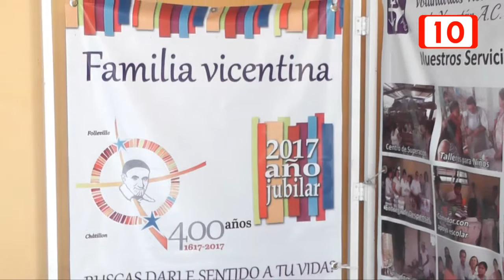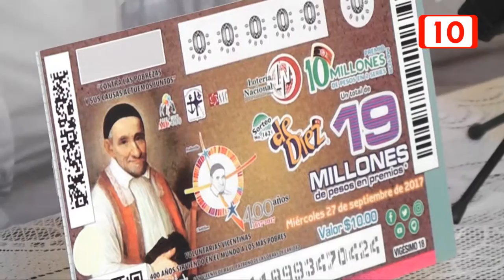Llega el Santo de la Caridad a Mérida